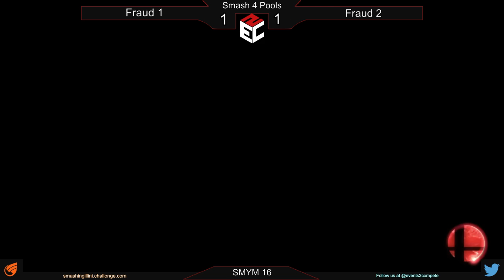SMYM16 Smash 4 Pools (Singles): Zguh (Metaknight) vs. Lord Sturm (Yoshi)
Show Me Your Moves 16
8/29/15